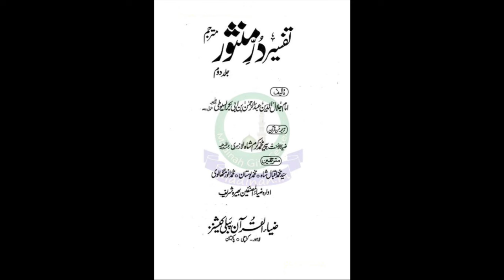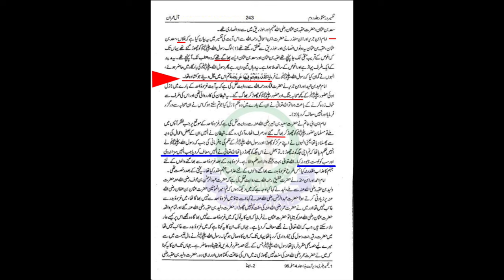PAKISTAN GOVERNMENT SHOULD TAKE ACTION AGAINST SIPAH E SAHABA | Maulana Syed Shahryar Raza Abidi